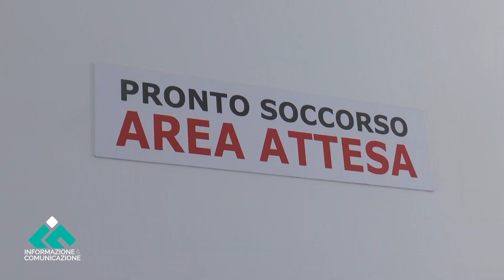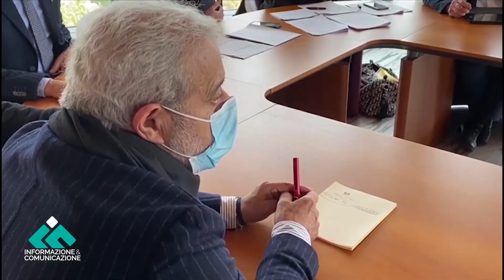Sibaritide, nuove contestazioni all’Atto aziendale: in commissione incalzato il commissario Asp